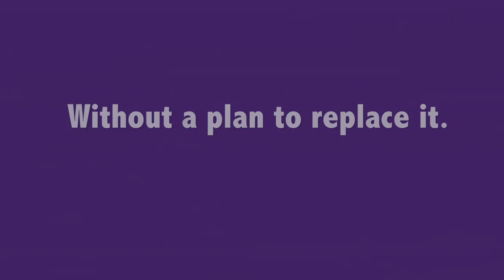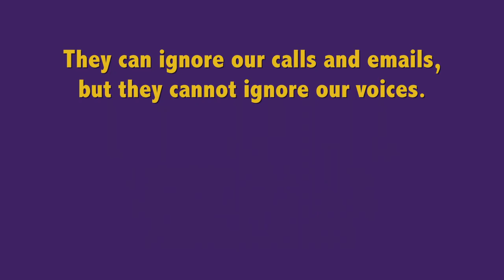Yard Sale for Healthcare at Rep. Steve Knight's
We co-hosted a “Yard Sale for Healthcare!” with Rep. Steve Knight to kick-start his fundraising efforts to replace the $20 billion California will lose now that Congress has voted to repeal the Affordable Care Act without replacing it. Patients, healthcare providers, and advocates delivered the invoice to Rep. Knight’s Palmdale office.